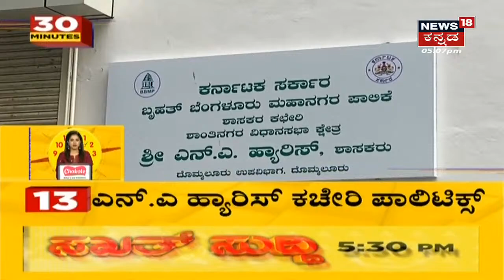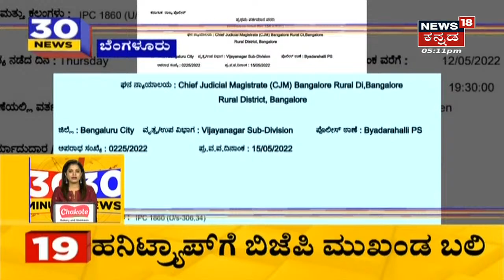ಸಭಾಪತಿ ಸ್ಥಾನಕ್ಕೆ Basavaraj Horatti ರಾಜೀನಾಮೆ; ಬದಲಾವಣೆ ಅನಿವಾರ್ಯವಾಗಿತ್ತು ಹಾಗಾಗಿ ಸೇರಿದೆ ಎಂದ್ರು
ಸಭಾಪತಿ ಸ್ಥಾನಕ್ಕೆ Basavaraj Horatti ರಾಜೀನಾಮೆ; ಬದಲಾವಣೆ ಅನಿವಾರ್ಯವಾಗಿತ್ತು ಹಾಗಾಗಿ ಸೇರಿದೆ, ಒಬ್ಬರನ್ನು ಬಿಟ್ಟು ಮತ್ತೆ ಯಾರಿಂದಲೂ ಯಲ್ಲಿ ವಿರೋಧವಿಲ್ಲ  ಎಂದ್ರು.